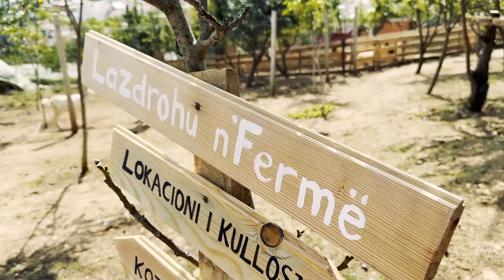A Magical Morning in the Treehouse at Lazdrohu Farm 🌳✨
Join us on a magical day at Lazdrohu Farm, starting with a cozy morning wake-up in our enchanted Treehouse! Watch as our little explorer grabs his furry friend Bora 🐶 and sets off to discover the wonders of the farm – from feeding the animals to exploring nature. 🌿 Come along for an unforgettable adventure! 🏡